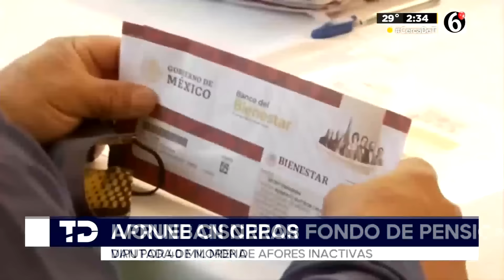Fondo de Pensiones para el Bienestar avanza en diputados; van por cuentas abandonadas de Afores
La Comisión de Seguridad Social de la Cámara de Diputados aprobó el proyecto para la creación del Fondo de Pensiones para el Bienestar, el cual tomará 40 mil millones de pesos de cuentas inactivas en las Afores, entre otras fuentes de financiamiento.